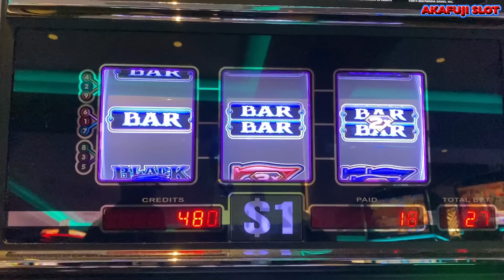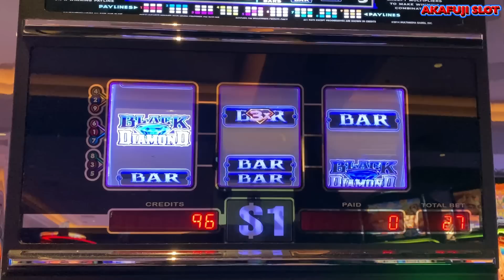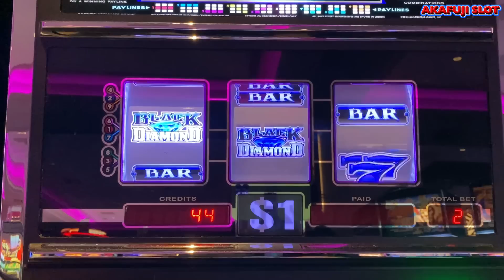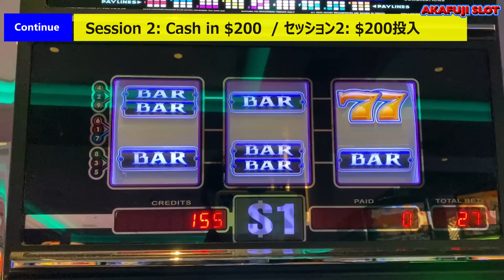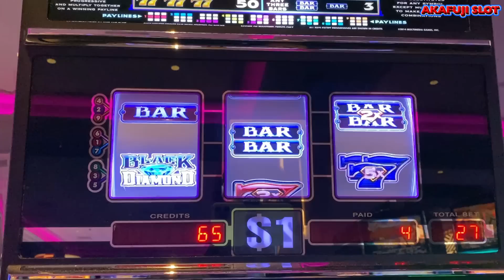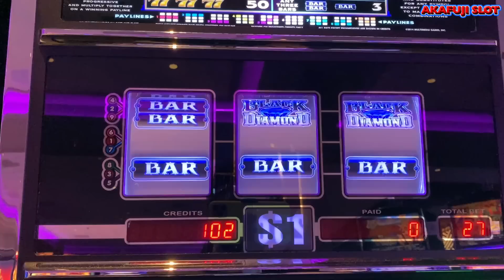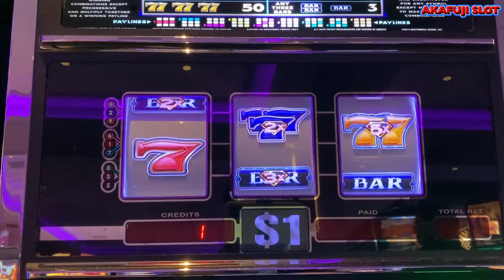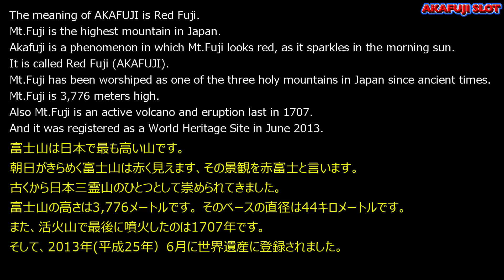Lucky Lady ③ Big Jackpot Handpay Black Diamond Slot 3 Reel Max Bet Yaamava Casino 赤富士スロット